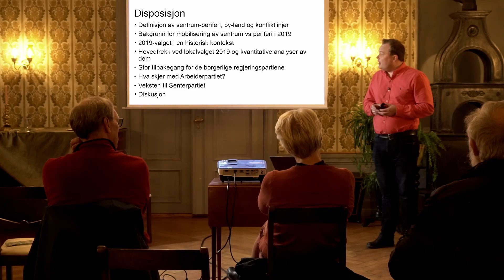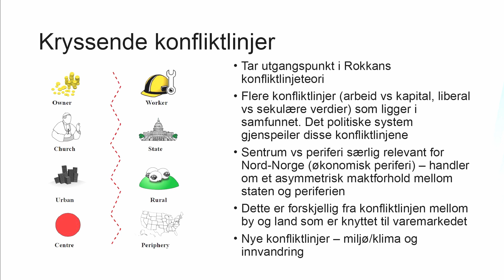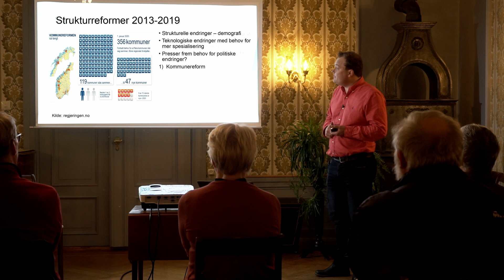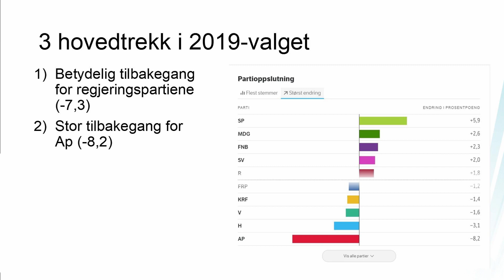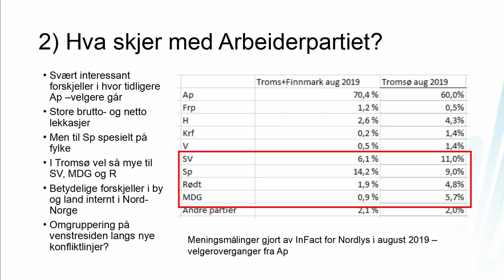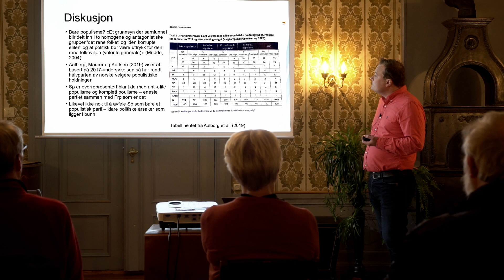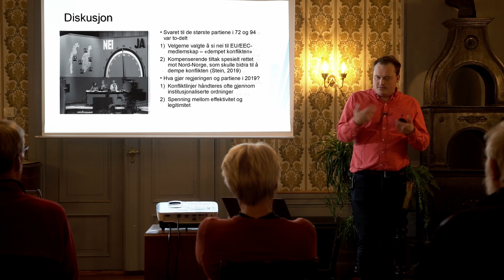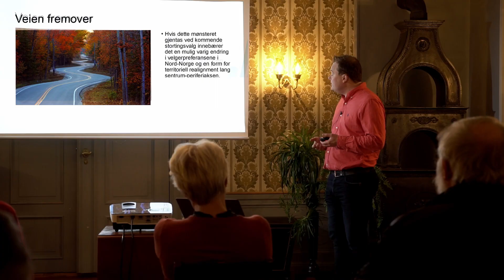Sentrum-periferi - foredrag ved Jonas Stein, UiT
Melbo hovedgård
Torsdag 5. november 2020
Arrangør: Nordland Akademi for Kunst og Vitenskap

Det har vært mye valgsnakk i internasjonal målestokk i det siste, men denne kvelden er viet et tilbakeblikk på valgresultater på lokalplan, som får store konsekvenser for norsk samfunnsliv. Kveldens foredrag gir innsikt i hva som skjer i norsk politikk og hva vi kan forvente oss fremover.

Fjorårets valg markerte en tilbakekomst av den klassiske konfliktlinjen mellom sentrum og periferi i norsk politikk. Står vi nå ovenfor en varig endring, eller vil vi ved neste valg vende tilbake til «normalen»? Og kan Senterpartiet ta over Arbeiderpartiets historiske rolle som landsdelens største parti?

I dette tredje foredraget i vår NORD - serie denne høsten, der vi samarbeider med blant andre UiT og Museum Nord, gir førsteamanuensis Jonas Stein publikum en innføring i noen helt markante endringer i det nordnorske politiske landskapet.

Jonas Stein arbeider ved UiT, Norges Arktiske Universitet, Institutt for samfunnsvitenskap. Stein har vært valgekspert for NRK under det amerikanske presidentvalget 2020. Han tok for ikke lenge siden doktorgrad med temaet "En komparativ, kvantitativ studie av den sosiale og økonomiske utviklingen i Nordområdene fra 1945 til samtiden". Jonas Steins forskningsinteresser ligger innen valgforskning, mediepolitikk og økonomisk politikk. Fransk, norsk, britisk, dansk og amerikansk politikk.

Før han viet sitt profesjonelle arbeidsliv til samfunnsforskning har han hatt ulike roller i lokalpolitikken og har sittet som blant annet byråd for næring, kultur og idrett Tromsø kommune, 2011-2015.
Hva kan ​Stein Rokkan lære oss om norsk politikk den dag i dag?

Nordland Akademi har ønsket å sette fokus på Stein Rokkan dette året, og vi skulle viet en hel foredragsserie om temaet under årets Sommer-Melbu festival. Som vi vet ble det vanskelig å avholde festivaler i sommer grunnet den pågående koronapandemien. Men vi introduserer tema med dette foredraget og vil ta opp tråden igjen under Sommer-Melbu 2021.